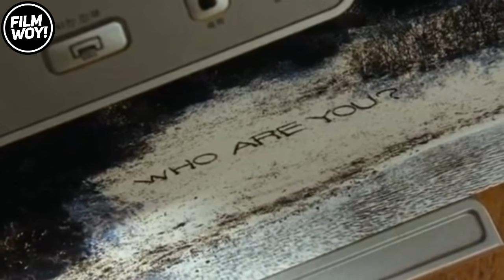AKIBAT BANYAK HUTANG SAMPE TERDAMPAR DIPULAU | ALUR CERITA FILM CAST AWAY ON THE MOON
Alur cerita film Cast away on the moon. menceritakan seorang pria asal korea yang dikarenakan tidak kuat lagi menanggung beban hidupnya, seorang pegawai kantoran bernama Kim Seong-geun (Jung Jae-young) memutuskan untuk bunuh diri dengan cara terjun dari jembatan untuk tenggelam di kedalaman Sungai Han. Namun, bukannya tenggelam, Kim yang saat terjun hilang kesadarannya malah dihanyutkan aliran sungai Han ke sebuah pulau kecil.